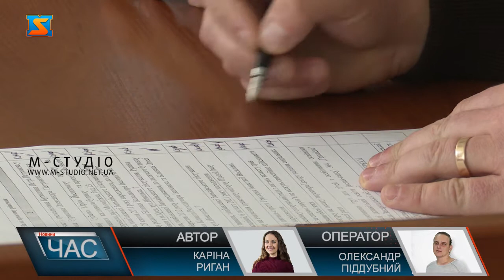Засідання виконавчого комітету. Прийняті рішення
На порядку денному засідання виконавчого комітету Хустської міської ради було 32 питання. Насамперед рішення виконкому торкнулися дітей-сиріт та дітей, позбавлених батьківського піклування, а відтак надання такого статусу – одним і влаштування до дитячого будинку сімейного типу родини Білинець – іншим. Розглянули також і ряд питань, які потребували індивідуального вирішення.На засіданні виконкому обговорили також фінансування на ремонтні роботи освітянських установ через субвенцію на соціально-економічий розвиток громади.З цих коштів вдасться реалізувати одразу чотири проекти. Мова про «Капітальний ремонт Хустської спеціалізованої школи №1 імені Августина Волошина в м.Хуст», , «Реконструкція ДНЗ в с. Іза Хустського району» та «Капітальний ремонт приміщень ЗОШ І-ІІІ ступенів в с. Нижнє Селище Хустського району». Не оминули увагою і загальноосвітню школу у Рокосові.На засіданні ішлося і про надання матеріальної допомоги, як 90-річним, так потребуючим та надання мешканцям Хустської ОТГ статусу громадянина, який постійно проживає, працює(навчається) на території гірського населеного пункту. Також затвердили перелік об’єктів будівництва закладів культури і спорту. Насамкінець,розглянули і ряд звернень від підприємців. Також враховуючи те, що фінансування по програмі часткового відшкодування медикаментозного забезпечення пільгових категорій населення передано в КНП «Хустський Центр Первинної Медико Санітарної Допомоги», члени виконкому погодили виписування рецептів вузькими спеціалістами вторинного рівня (по муковісцидозу дітей).